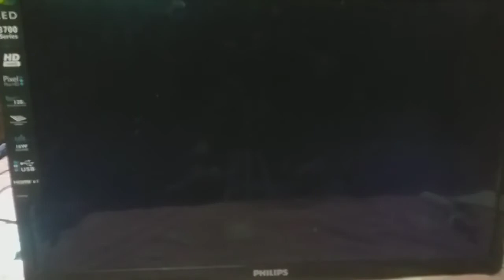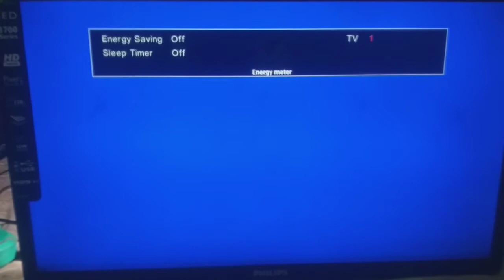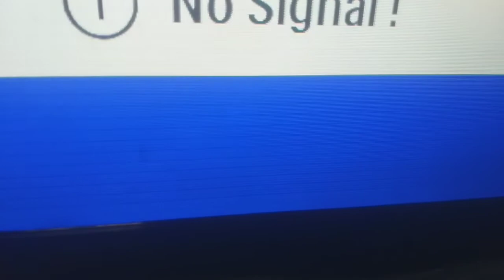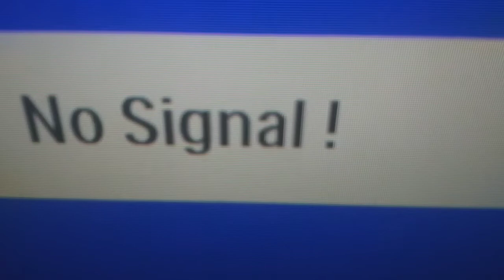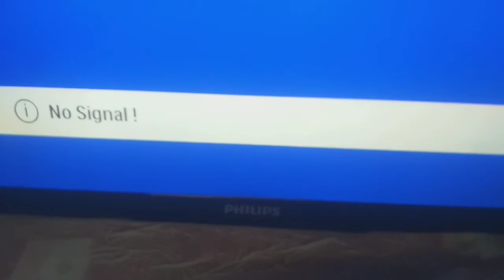LED TV. HORIZONTAL . LINE.《S.S》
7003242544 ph